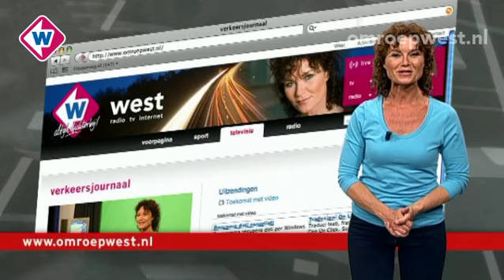Verkeersjournaal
Maandag 11 juni
Onderwerpen: - Delflandplein, Delft - Kenenburgpad, Delft - Strandweg, Scheveningen